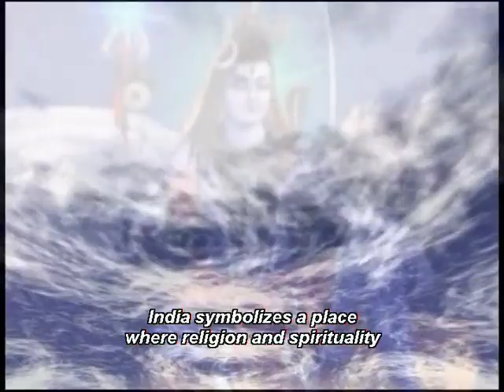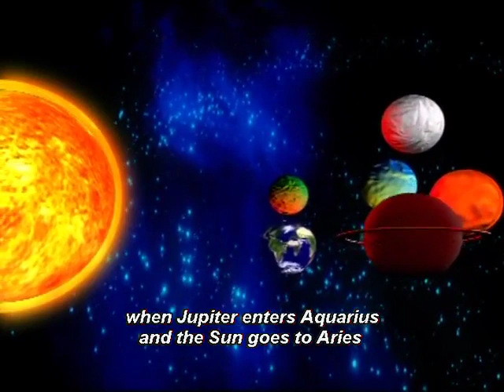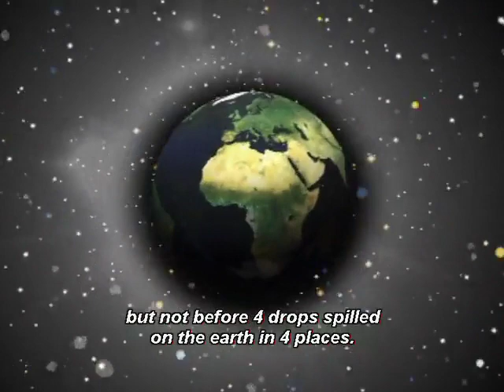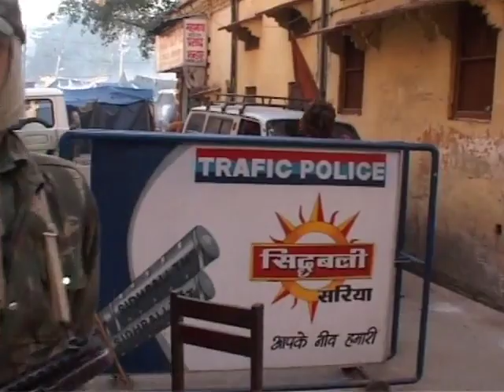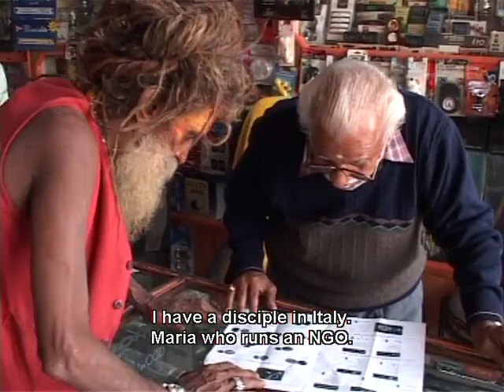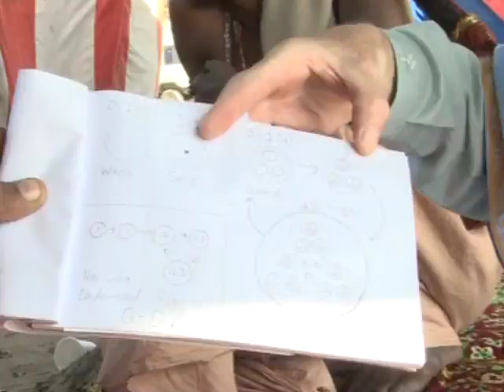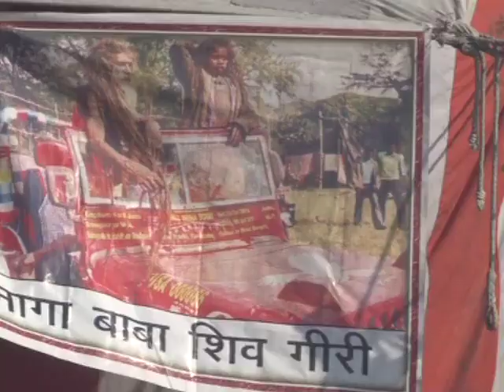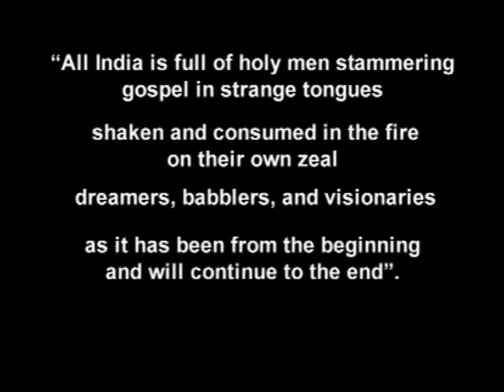SMOKING BABAS: Holy Men of India | Full Documentary | Directed by Alfredo de Braganza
WRITTEN, PHOTOGRAPHED, PRODUCED & DIRECTED by Spaniard filmmaker ALFREDO DE BRAGANZA:
Serie David Ribas | Finalist🏅Amazon Storyteller Award

🏆Award Winning BEST DOCUMENTARY FILM
FilmNest International Film Festival (India), 2024.

Kolkata International Film Festival Filmovia (India), 2024

Cineverse International Film Festival (United Kingdom), 2024

🏆Award Winning WINNER BEST DOCUMENTARY FILM
Indiefare International Film Festival (India), 2023

🏅SELECTED BEST DOCUMENTARY LONG FILM
Lift-Off Filmmaker Sessions. Pinewood Studios (United Kingdom), 2023

(English) Synopsis:
A human approach to the mystical secrets of India. Documenting the sadhus as had rarely been filmed on many peculiar occasions. A charismatic character is the thread of the story revealing a hidden side of these sacred Hindu sects; "children sadhus".

Shooting locations: Himalayas valley, Uttarakhand, North India.

(Spanish) Sinopsis:
Acercamiento  humano al secretismo místico de la India. Documentando a los sadhus como pocas veces habían sido filmados en tantas ocasiones diversas con un personaje carismático como hilo conductor de la historia. Dando a conocer un lado oculto de estas sectas sagradas Hindúes como son los "niños sadhus".

PELICULA DOCUMENTAL (65') RODADA EN LA CORDILLERA DE LOS HIMALAYAS, EN EL ESTADO DE UTTARANKHAND (NORTE DE LA INDIA)  DURANTE LA CELEBRACION DEL ULTIMO GRAN "KUMBH MELA" QUE SE CELEBRA UNA VEZ CADA 12 AÑOS EN UNA DE LAS CIUDADES MAS SAGRADAS DE TODA LA INDIA LLAMADA; HARIDWAR. ESTA CELEBRACION ES CONSIDERADA COMO EL MAYOR PEREGRINAJE DEL MUNDO POR UN MOTIVO RELIGIOSO. NO SOLO ACUDEN 70 MILLONES PEREGRINOS SINO UNICO Y PRINCIPAL MOTIVO POR EL CUAL SE REUNEN LOS SADHUS DE TODAS PARTES DE LA INDIA PARA BAÑARSE EN EL RIO GANGES EN LOS DIAS AUSPICIOSOS DURANTE LOS 4 MESES DE DURACION DE ESTA VENERADA FESTIVIDAD.